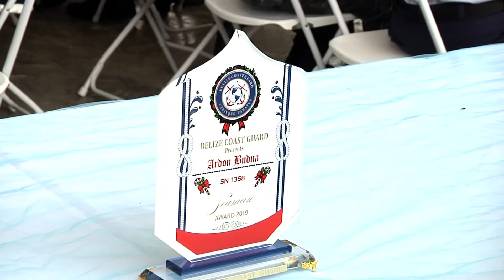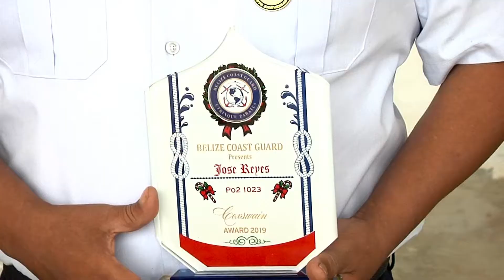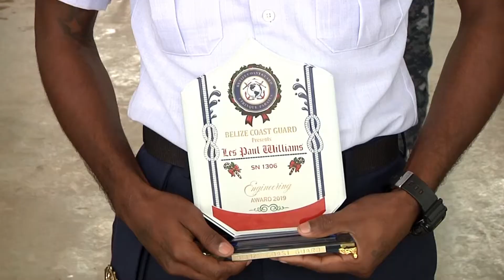A day in the life of a Coast Guard Officer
Every year, the three branches of security forces in Belize reward their officers with a Christmas luncheon. Yesterday, we showed you the Belize Defence Force’s soldiers enjoying the day. Today, Reporter Courtney Menzies visited the Belize Coast Guard’s headquarters to learn more about what it takes to be a member of their ranks.